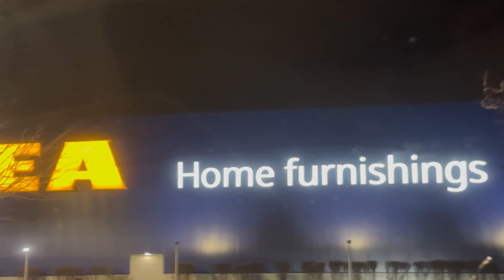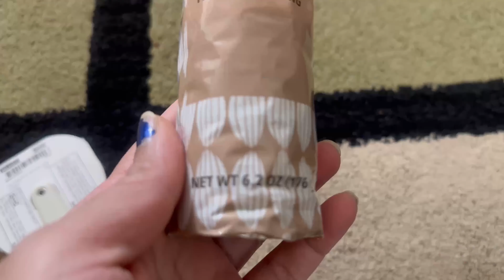Skyzone trampoline |వీకెండ్fun with candy|ikeashopping@Candy_viaan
Skyzone trampoline |వీకెండ్fun with candy|ikeashopping @Candy_viaan  |Teluguvlogs|america lo skyzone|